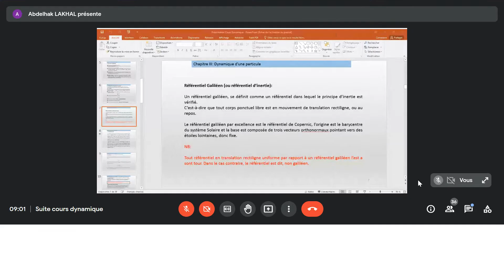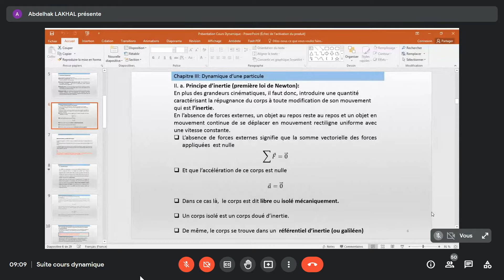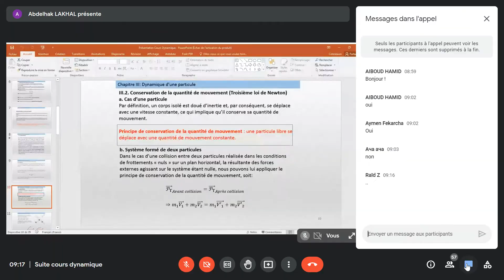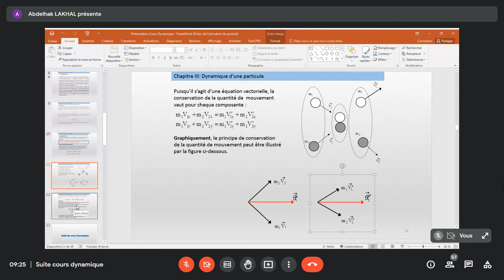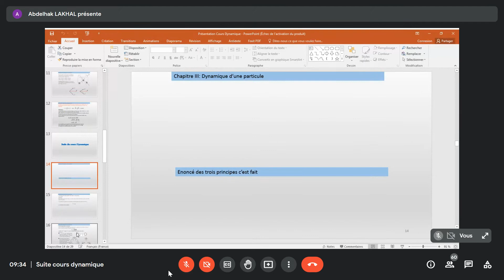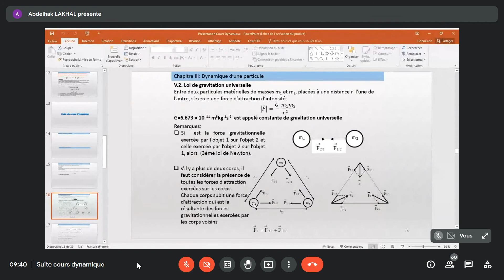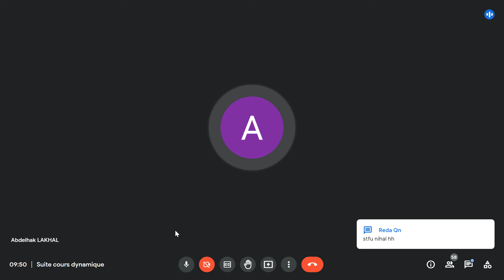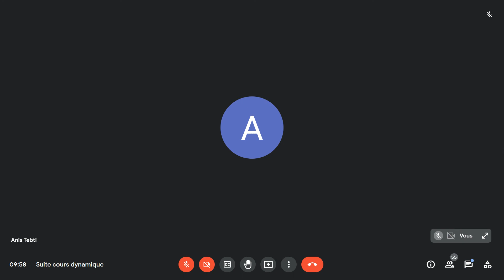Cours MP - Dynamique - Séance du mercredi 10/11/2021